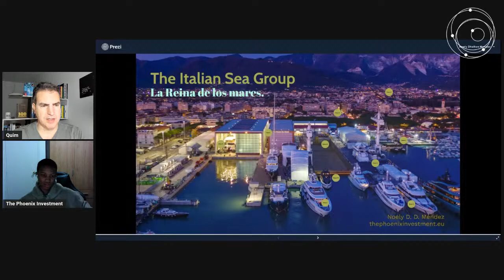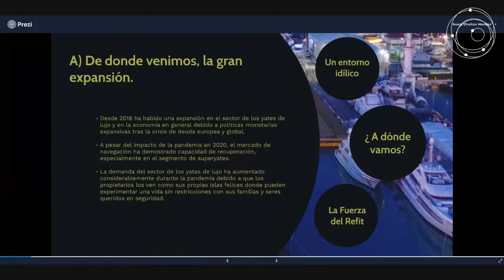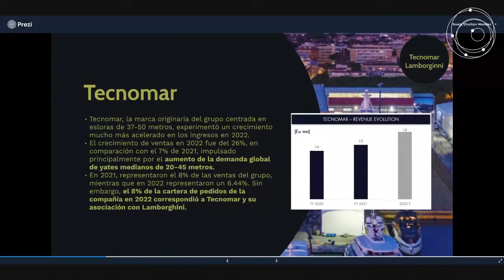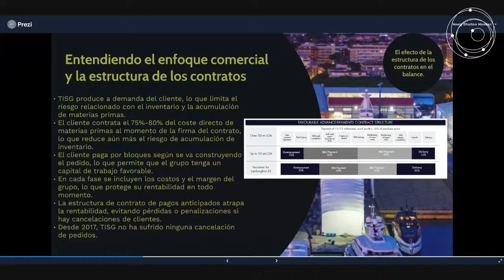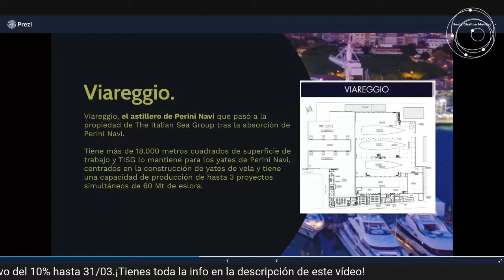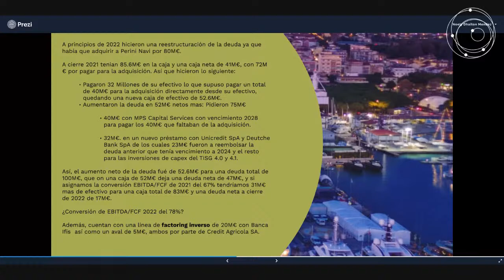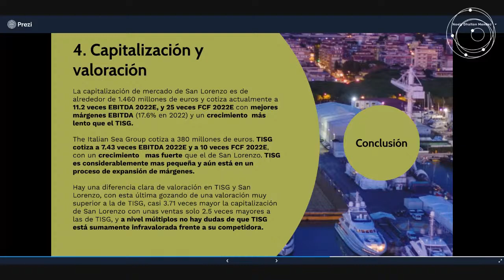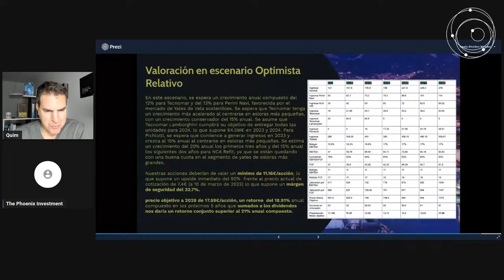TESIS COMPLETA The Italian Sea Group S.p.A. (TISG) | Análisis completo y en profundidad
The Italian Sea Group S.p.A. operates in the luxury yachting industry. It is involved in the design, production and marketing of yachts and super yachts, motor, and sailing, made of fiberglass, aluminum and steel that ranges between 17 and over 100 meters under the Admiral, Tecnomar, Perini Navi, and Picchiotti brands. The company also offers refit services with a focus on motor and sailing yachts under the NCA Refit brand. The company was founded in 1942 and is based in Marina di Carrara, Italy. The Italian Sea Group S.p.A. is a subsidiary of GC Holding S.P.A.

📚 CURSOS/FORMACIÓN - Formación del más alto nivel en análisis fundamental

1️⃣  Abierta MATRÍCULA a la 4a edición del  📚 curso AVANZADO en valoración de acciones. Inicio el 17/04. No te quedes sin plaza y resérvala ahora mismo a, ya que estas son LIMTADAS para garantizar la mejor calidad del curso.

2️⃣Nuevo curso "Analizar un informe 10-K en profundidad". Más de 18h de clases y más de 60 vídeos subidos al curso. Aprende a tu ritmo. Se trata de un curso exclusivo que no vas a encontrar en español.

🔥Únete AHORA a la mejor plataforma financiera del mundo (Seeking Alpha -SA) y empieza a utilizar todos sus recursos como datos financieros, análisis de acciones, macroeconomía y mucho más. ¡Yo mismo hace más de 5 años que yo soy suscriptor de SA!
Todo el poder de SA por solo 🎁$99 (antes $239), ¡regístrate ahora!